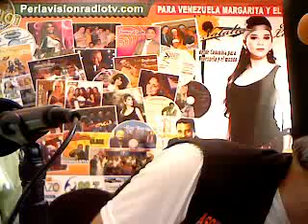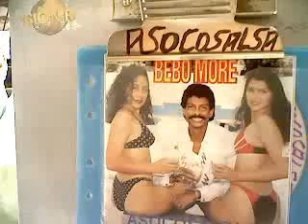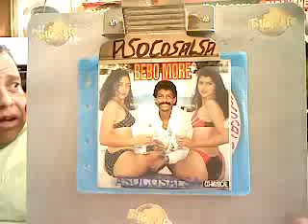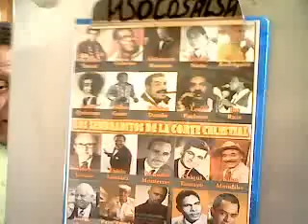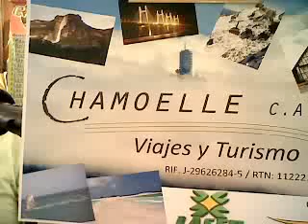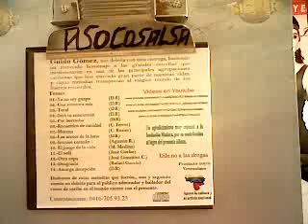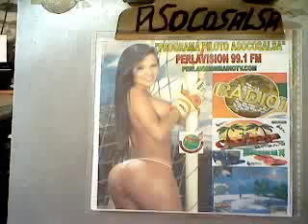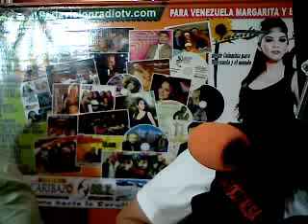Asocosalsa 74 2013 --05- 09